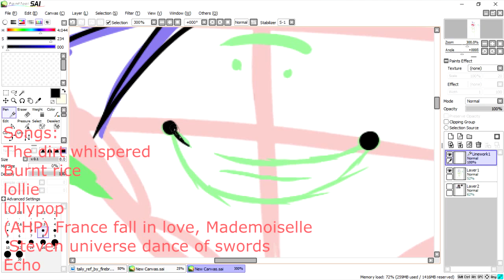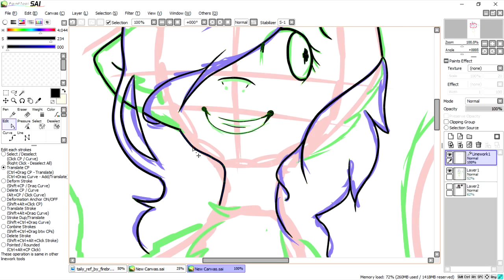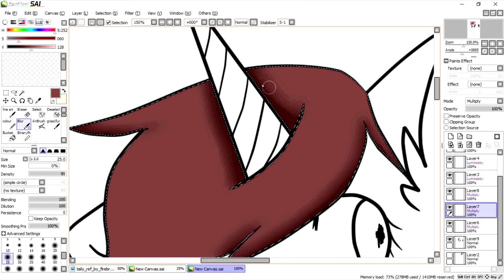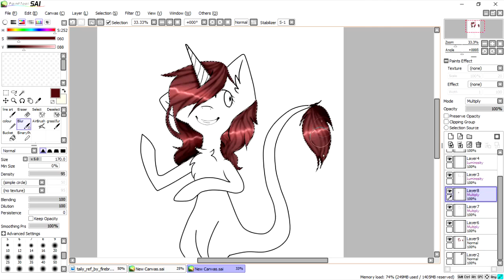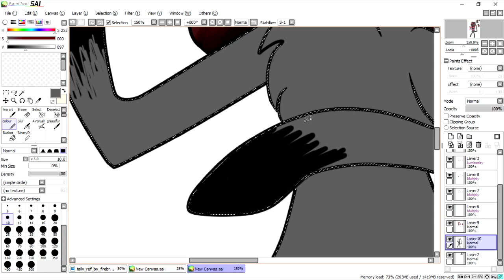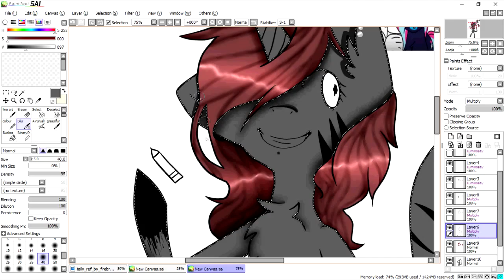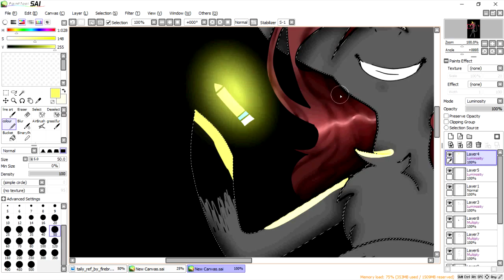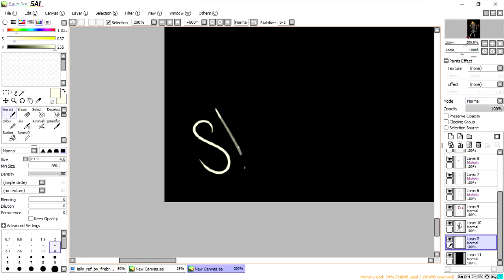||Speed paints|| art trade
this amazing person go check her out... I'm tired
Hay there if you like this video then  click that like button and why not while your here click subscribe and I love nice comments so leave one and mean ones will be deleted and you will be warned if you keep doing it I will block you from my channel.

SIA paint tool
movie maker
mouse
Wacom intuos tablet
Wacom pen small
photo shop CS6